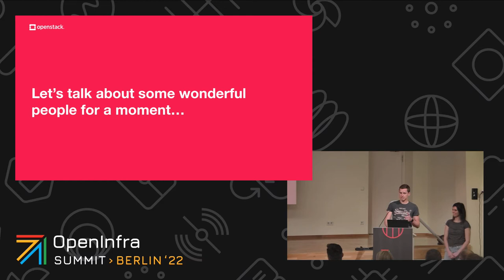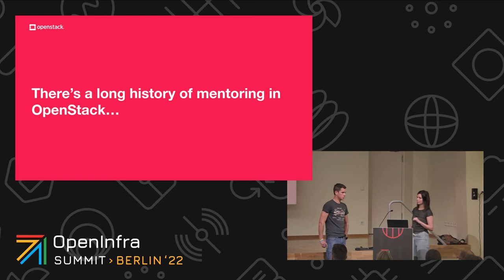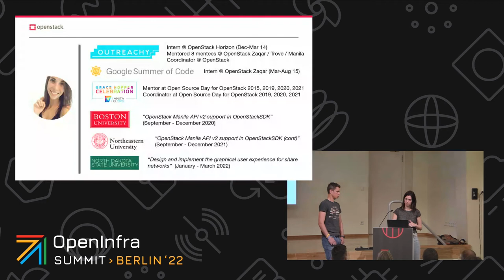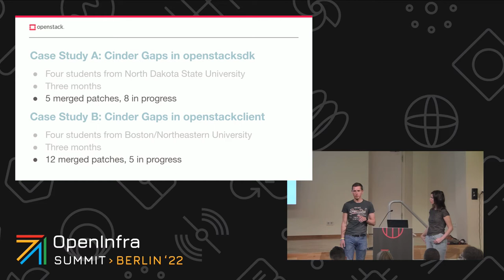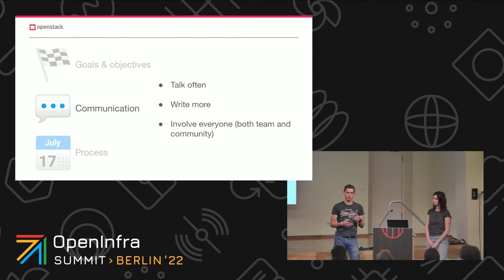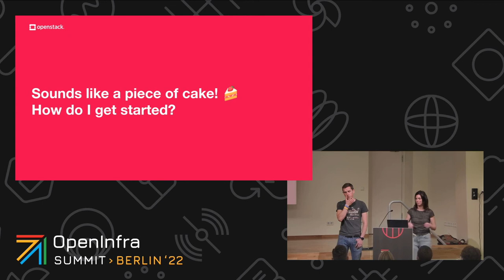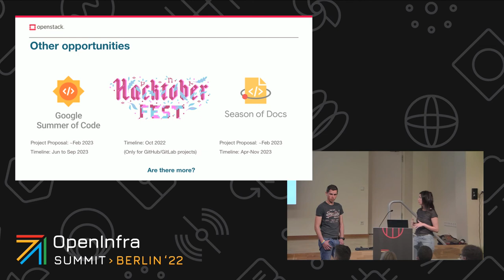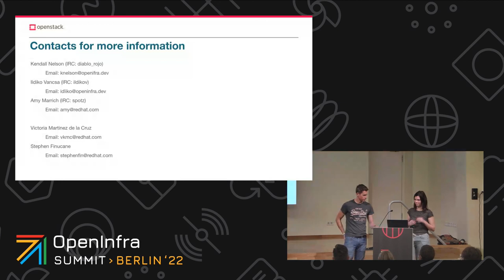Teaching padawans to chop wood and carry water in their open source journey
Maintainers of most open source projects long for everlasting engagement from their contributors. Community-driven projects stand a better chance at this, provided the community itself is well-fed with new contributors and fresh ideas. Contributors may begin their journey with many motivations, however staying and taking on maintenance responsibilities is aided by the community's culture and willingness to mentor. We began building engagement for the OpenStack Manila community years ago with one-on-one mentoring of new contributors. We scouted for interested folk at events, conducted hands-on workshops and continuously improved our on-boarding documentation. Our methods constantly changed with feedback from mentees. After mentoring nearly two dozen Outreachy, GSOC and college interns from across the world, we want to share our process and learnings through this presentation.

By Victoria Martinez de la Cruz, Stephen Finucane